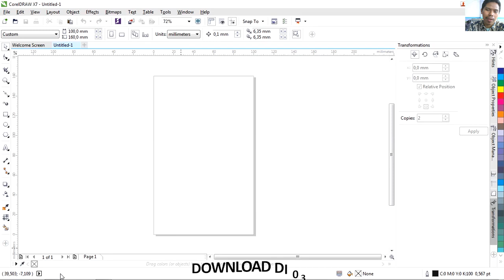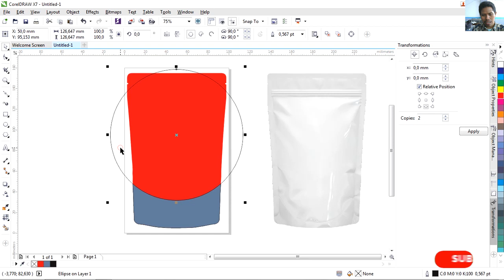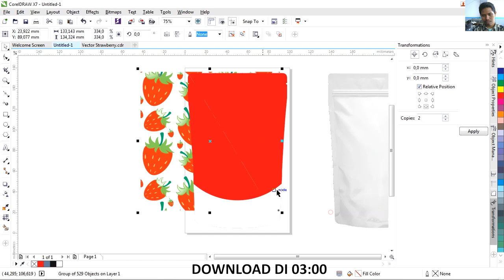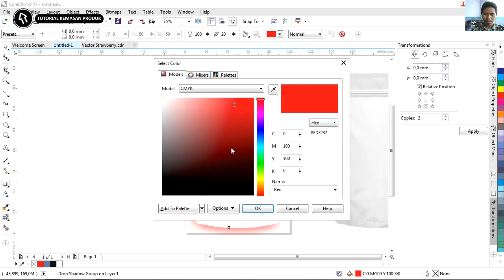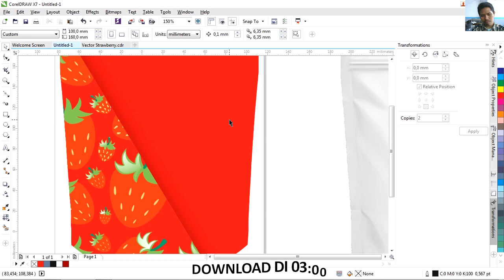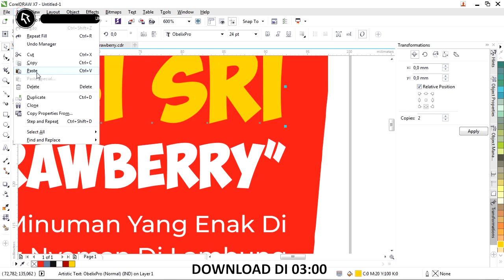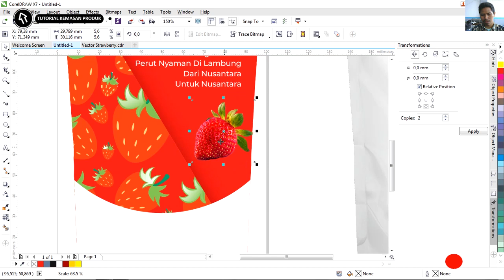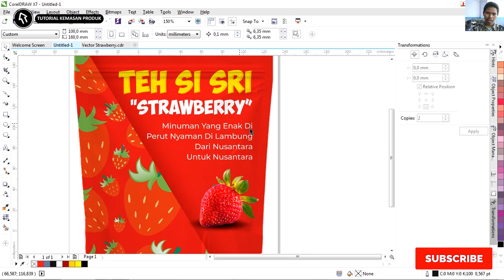Tutorial Corel Draw X7 #75 Desain Kemasan Produk Dengan Corel Draw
salam teman-teman kali ini rumah tutorial akan membahasa desain kemasan produk dengan coreldraw

untuk download file.cdr kita bagikan layoutnya saja tidak aset gambar pattren/gambar .png

desain kemasan dengan coreldraw dengan bisa di download dalam format.cdr , desain kemasan produk dengan coreldraw admin nagikam dengan gratis

tidak hanya file nya saja tapi juga ada cara membuat desain kemasan produk dengan coreldraw

membuat desain kemasan produk dengan coreldraw tidak sulit karena sudah menggunakan mockup jadi tidak lama

admin harap desain kemasan dengan coreldraw bermanfaat tentunya juga menjadi bahan belajar bagi teman-teman

dengan cara yang sama desain kemasan bisa dipakai untuk produk makanan ringan, minuman bubuk atau bahkan yag lainnya yg tidak perlu memerlukan kemasan besar